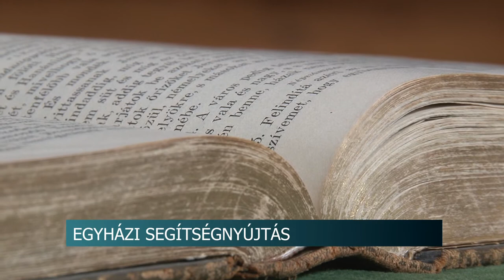A koronavírus járvány és a húsvét kapcsán is felerősödik a jótékonysági kedv. 20200410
A koronavírus járvány és a húsvét kapcsán is felerősödik a jótékonysági kedv. Több szervezet és magánszemély is segítséget nyújt a leginkább rászorulóknak. Az egyházak lehetőségeikhez mérten adnak lelki és anyagi támogatást.